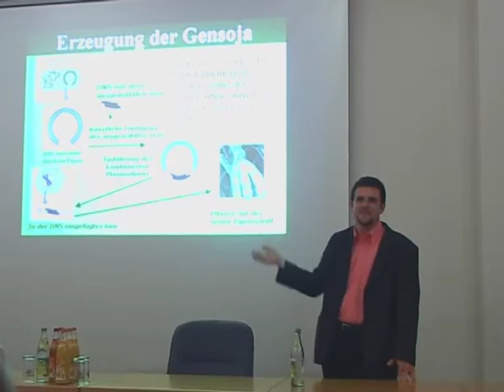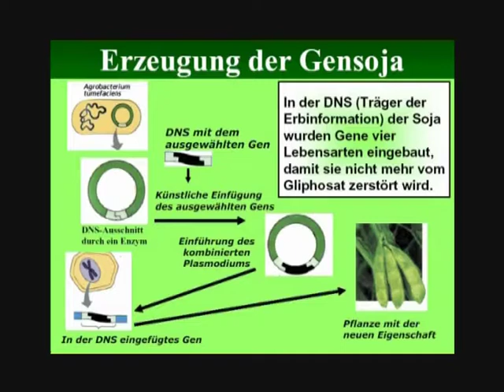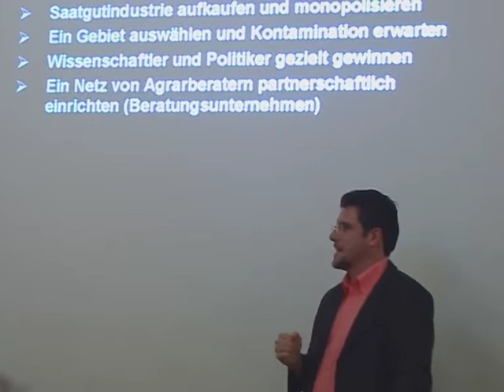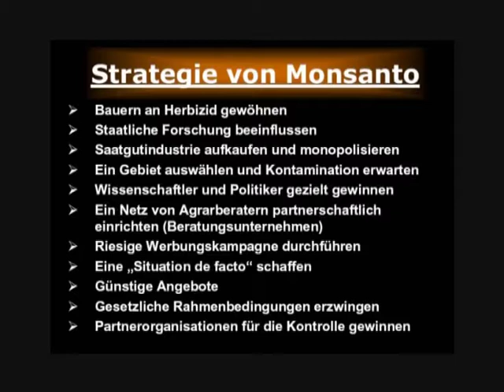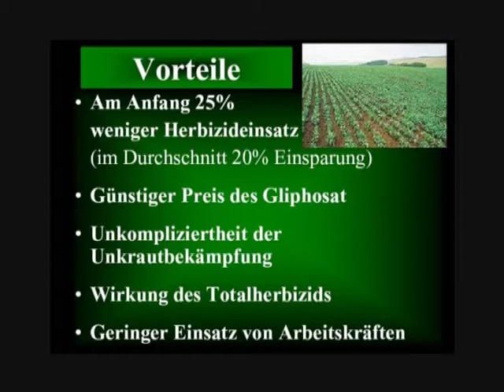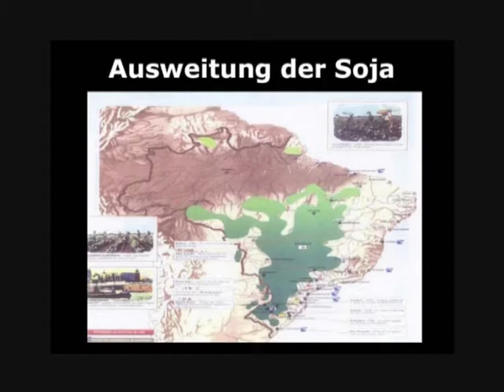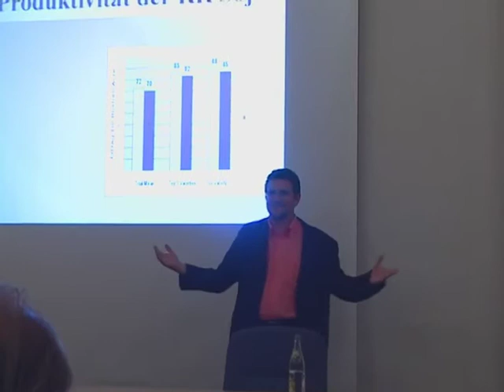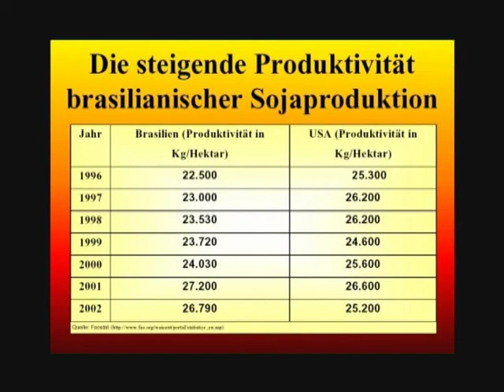Die Saat des Bösen - Gentechnik in der Landwirtschaft - Teil 2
Gensoja,
Globaliserung,
Gentechnik,
Vergiftung,
Glyphosat,
Brasilien,
Monokulturen,
Dritte Welt,
Agrarökologie,
Nachhaltigkeit,
Hunger,
Recht auf Nahrung,
Massentierhaltung,
Eiweis,
Landwirtschaft,
Entwaldung,
Vortrag im  Landratsamt Roth, 2007.
Jörg Nachtrab - Studio am Heidenberg.